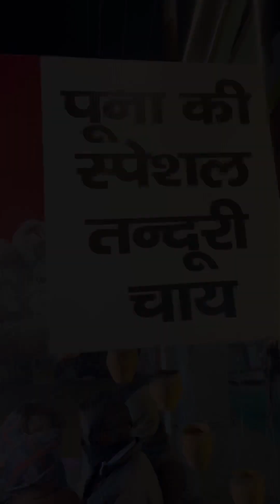Prayagraj Magh Mela || Prayagraj The Sangam City || Prayagraj Ayodhya Travel Vlog Part - 2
Ganga Aarti in Prayagraj
Tent City Magh Mela Prayagraj
Prayagraj Magh Mela Tent City
Siberian Birds in Prayagraj Sangam
How many rivers flows in Prayagraj
Bridges in Prayagraj
Boating Club in Prayagraj
Floating Restaurant in Prayagraj by Uttar Pradesh Tourism
Boating in Prayagraj Sangam
2024 Magh Mela View
Prayagraj Street Food
Street Food in Magh Mela
Turkey ice cream in Magh Mela Prayagraj
Banarasi Paan preparation
Tandoori Chai
Prayagraj The Sangam City
Best Places to Visit in Prayagraj
Prayagraj Magh Mela
Street Food Stalls in Magh Mela Prayagraj
Turkey Ice Cream Shop in Magh Mela Prayagraj
Adventurous Activities in Magh Mela Prayagraj
Uttar Pradesh Tourism Prayagraj Magh Mela

Prayagraj Ayodhya Part -2 is release now
Issme maine pura one day Prayagraj cover kiya hai jisme maine Ganga ishnaan ,Bird feeding , Boating, Magh Mela ko pura cover kiya hai